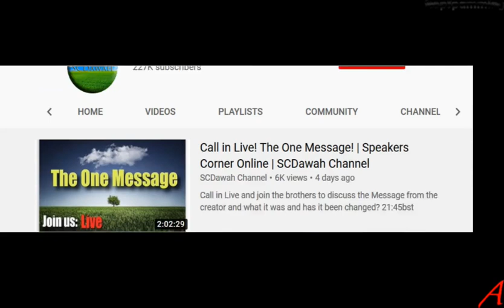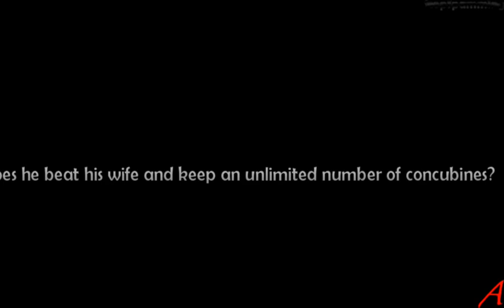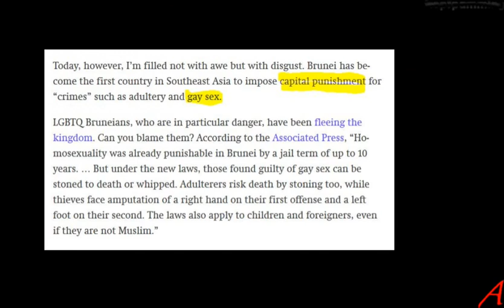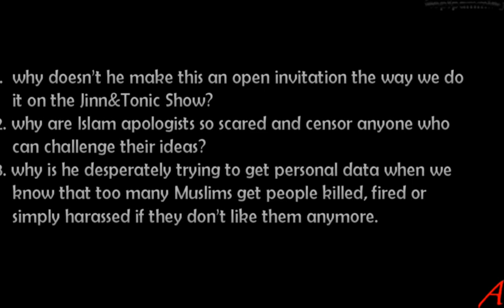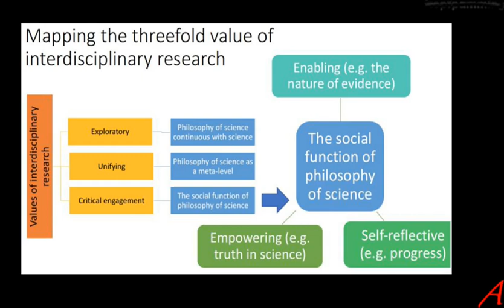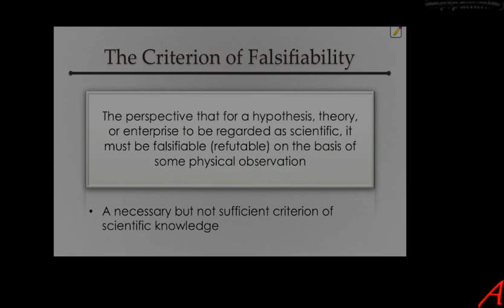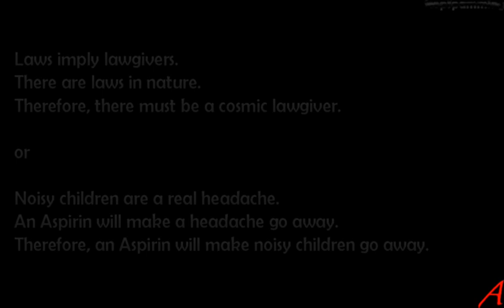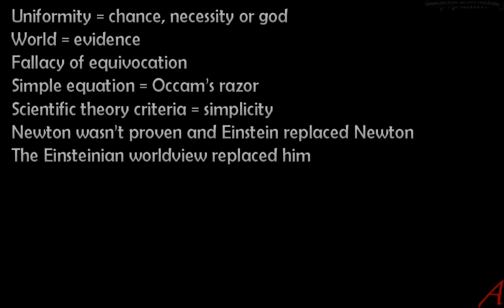SCDawah Channel – A Closer Look - Subboor Back In SC Twice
SCDawah delighted us with some more apologist footage from Speakers’ Corner. With a guy called Subboor who is part of the ultra-conservative iERA-crowd. I analyse his points and comment them. I had to leave out a lot since there was so much nonsense it would have taken over an hour to address all the fallacies.

There are 2 videos I do back-to-back, the 1st on Liberalism, something he doesn’t seem to have no knowledge of and the second on science where he is even less educated.

It makes for some funny entertainment, but is actually quite sad, given that he is not the only Muslim lacking education and understanding. So we have a lot of wasted minds on our planet.

What is even more sad is the dishonesty and cowardice displayed by these Islam apologists, who hide behind censorship, yet are hypocrites loudly advertising their call-in feature. They are too scared to get atheists on the panel and only allow one question without any interaction, rendering the entire exercise futile and senseless. It’s just another Dawah outlet, dishonest, hypocritical and childish.
But what would I expect from these guys?